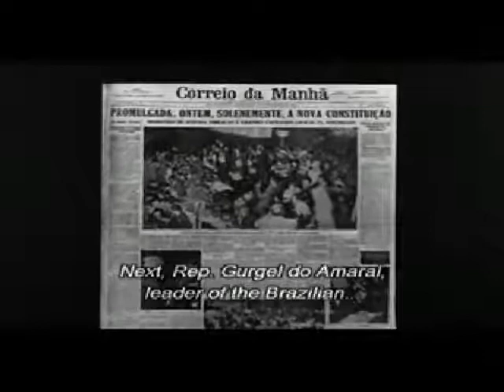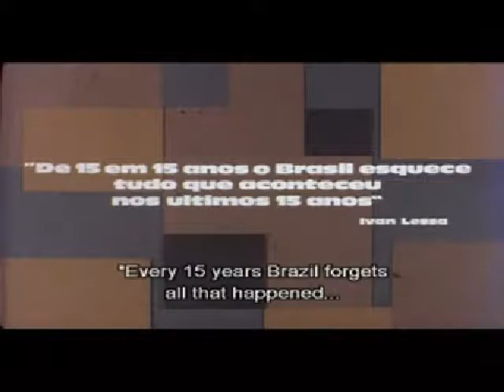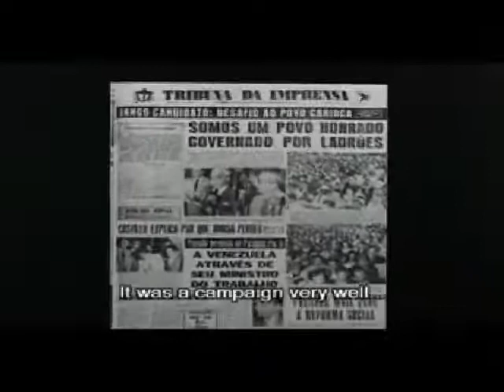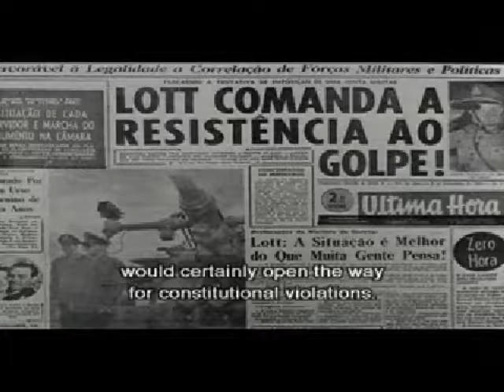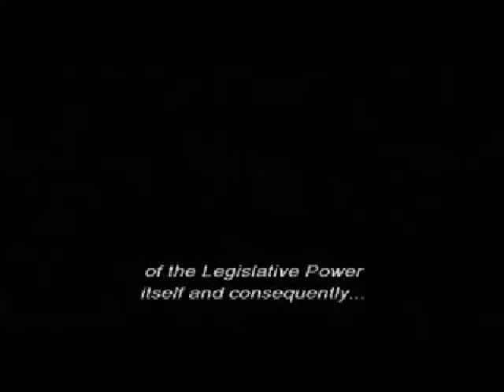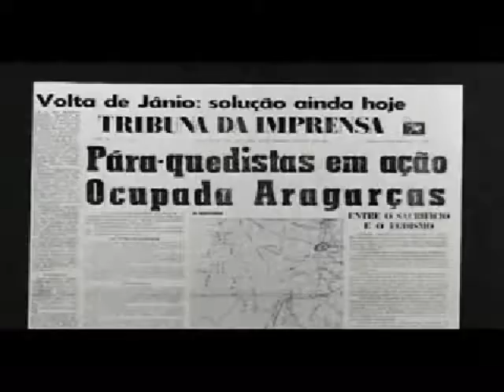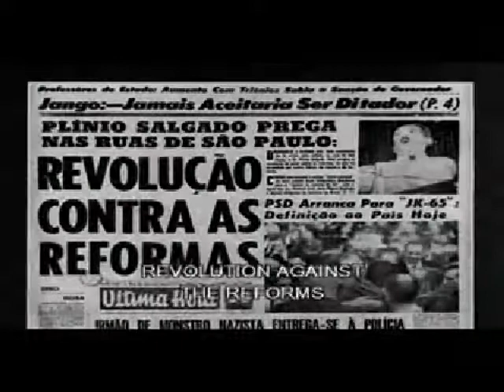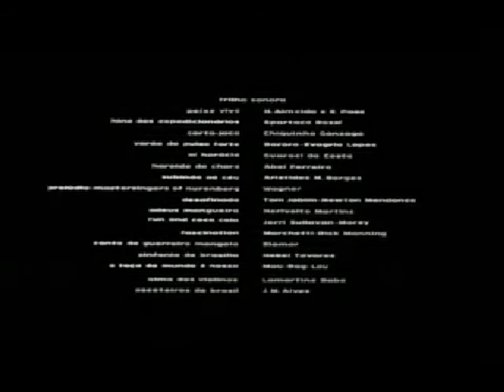Os anos JK: uma trajetória de política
Os anos JK - uma trajetória política é um documentário que descreve a o governo do Presidente Juscelino Kubitschek (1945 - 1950). Parte da produção é feita com imagens de arquivo. O filme aborda temas como a consolidação da democracia no país, a construção de Brasília e a incipiente industrialização. O documentário conta com depoimentos de personalidades como Tancredo Neves, Marechal Henrique Lott, Magalhães Pinto, Dante Pellacani e Juracy Magalhães.